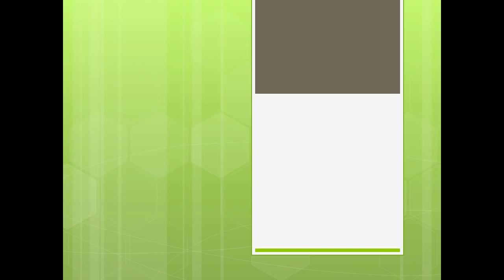2017 EKZ CrossTOUR Herren Meilen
EKZ CrossTOUR Herren Meilen 2017
Created with MAGIX Video Pro X7
1. MEISEN Marcel (GER)
2. FORSTER Lars (SUI)
3. WEBER Sascha (GER)